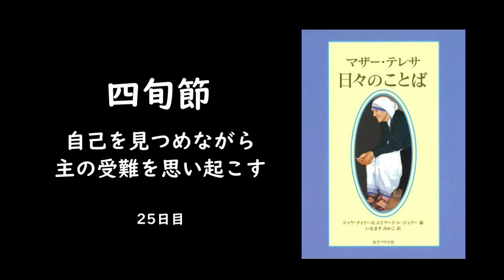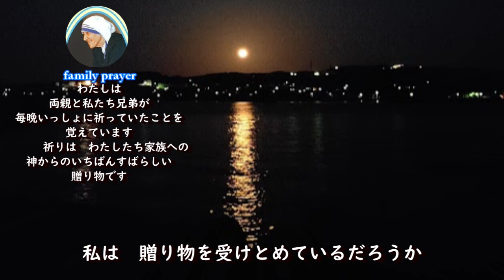マザーテレサのことばによって 25 自己をみつめながら